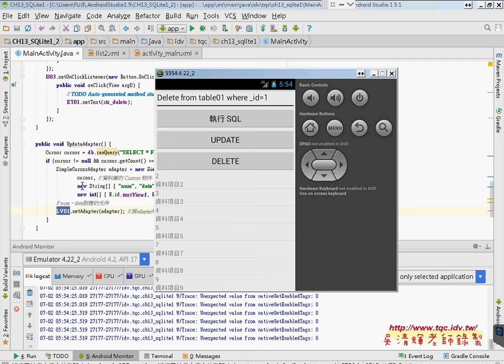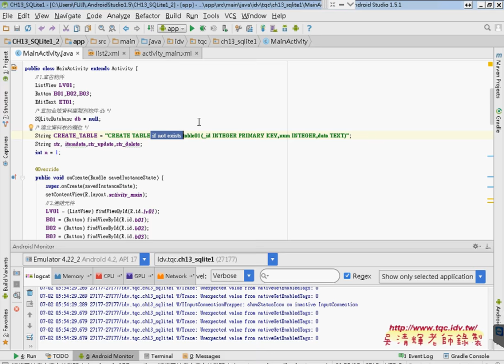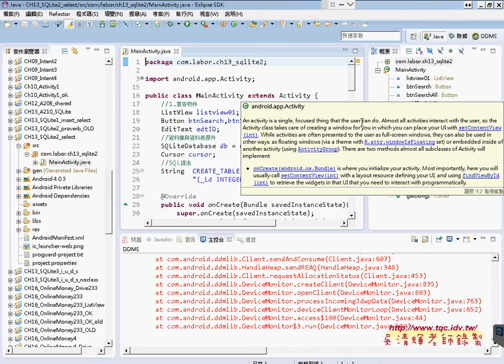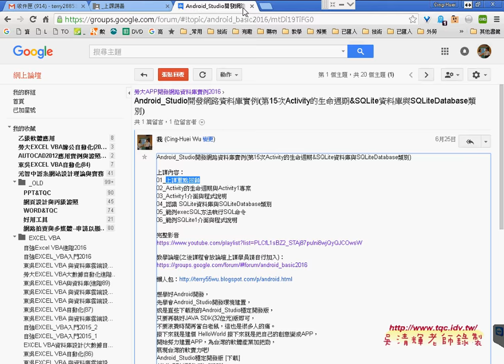02 增加UPDATE與DELETE指令按鈕Android Studio開發網路資料庫實例 吳老師4